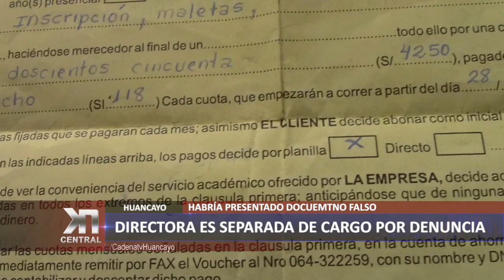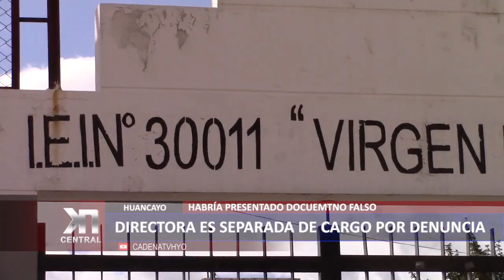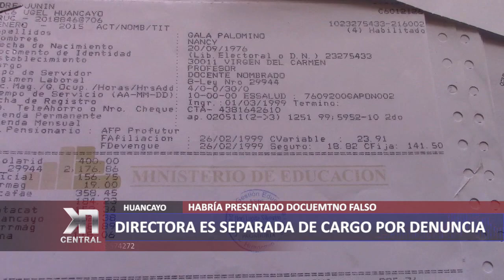DIRECTORA DE ESCUELA ES SEPARADA DE CARGO POR DENUNCIA